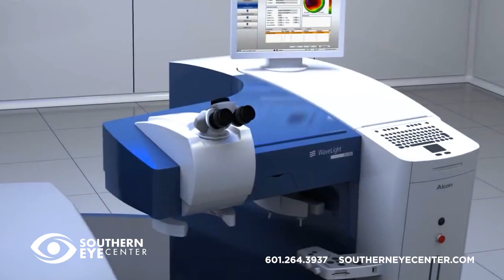WDAM Commercial - Southern Eye Center - LASIK (1:00)